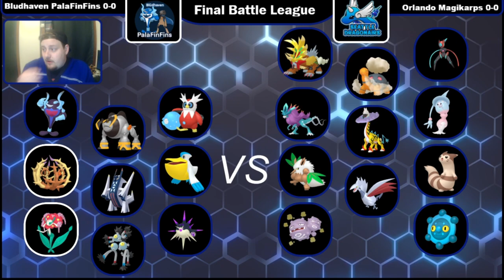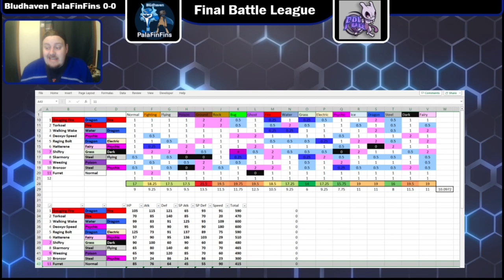FBL Week 1 vs Seattle Dragonairs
Week 1 and we already face our rival. Sun vs Rain. Dry vs Wet. Who will come out on top?

Check out the coaches Below vvv